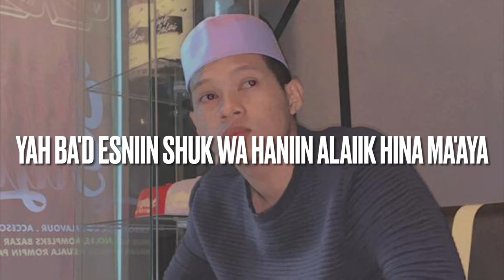Albi Nadak | Irfan Danial